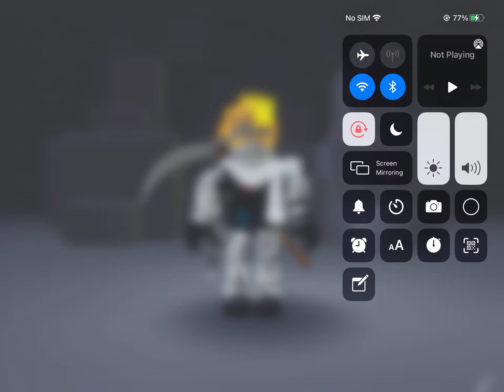Brand new avatar for the first chapter